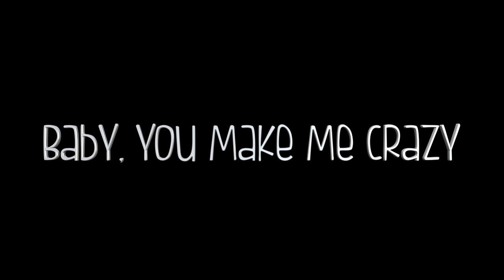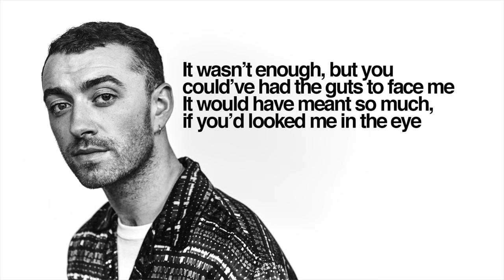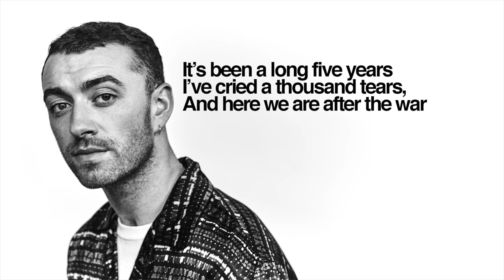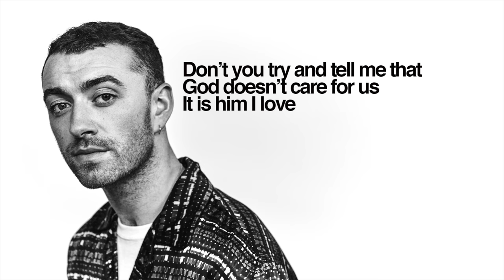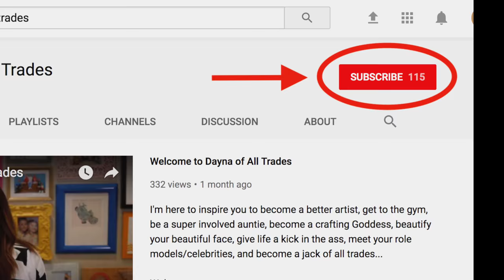Sam Smith - The Thrill of it All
Sam Smith's  new album is my JAM!! Here are a few of my favorite songs, and the story behind them.